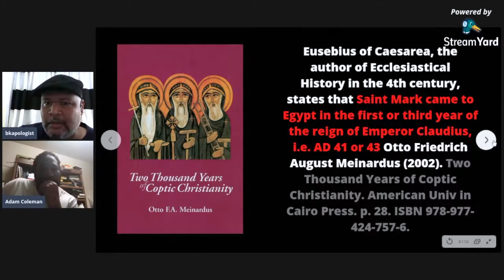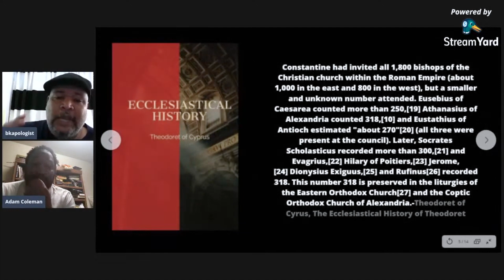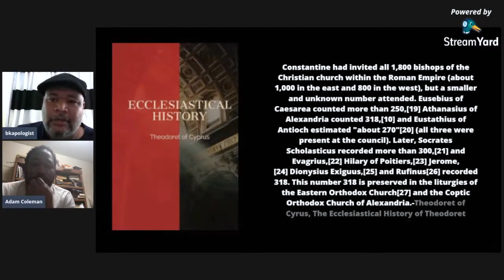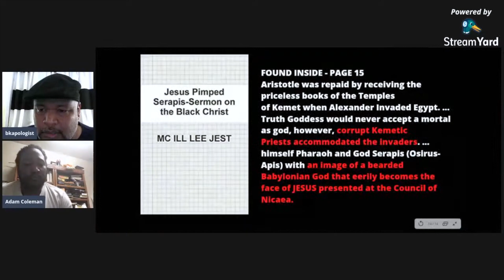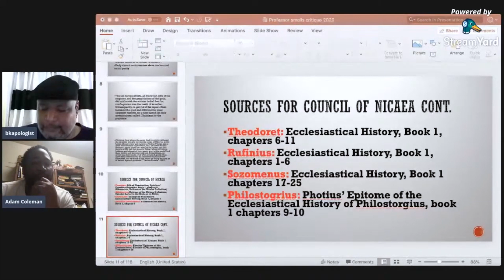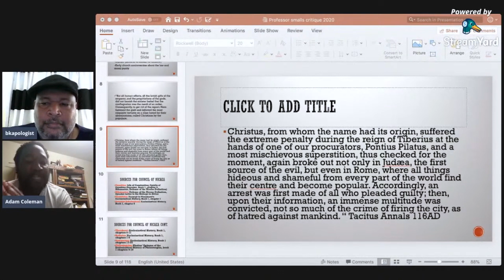The TRUTH About NICEA: Helping the Conscious Community Understand frfr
"Helping ZionLexx Truly Understand the Council of Nicea frr"- The TRUTH About NICEA: Helping the Conscious Community Understand frfr!

ORIGINALLY TITLED "BK & ADAM ADDRESS THE CLAIMS OF ZION LEXX & PROF JAMES SMALLS".

~ BOOKS: "STREET-LEVEL APOLOGETICS"
"Barack Obama vs The Black Hebrew Israelites"